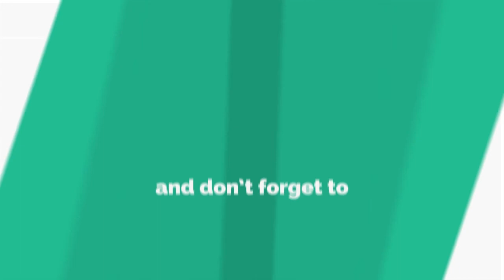गुणस्तरीय शिक्षाका लागी विधार्थी र शिक्षक संगठन खारेज गरौ : रबिन्द्र अधिकारी